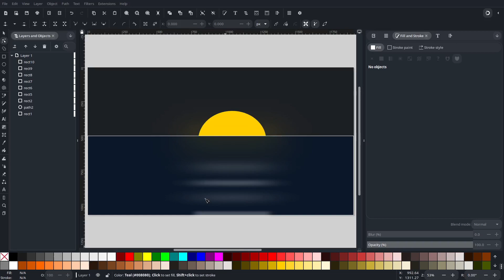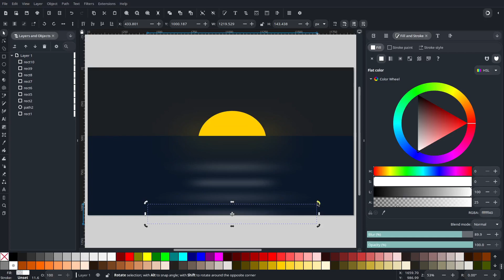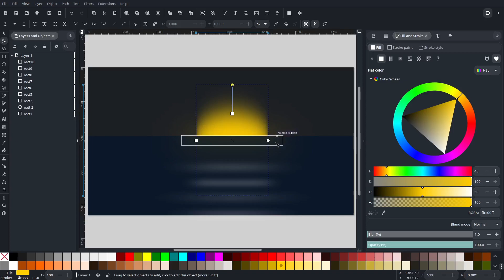On-Canvas Blur Editing In Inkscape 1.3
In this video we'll take a look at another cool feature coming to Inkscape in version 1.3: On-canvas editing for blurs! You'll no longer be relegated to editing blurs by numbers and sliders - this is some fine-grained control that will change the way we design using the standard tools of what is already quite the powerful application.

Inkscape 1.3 is definitely shaping up to be a game-changer.